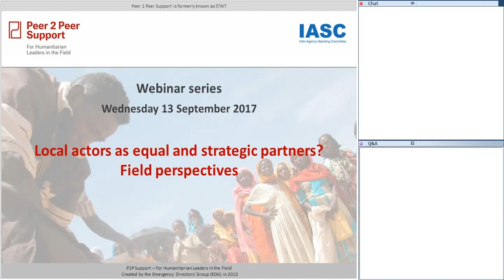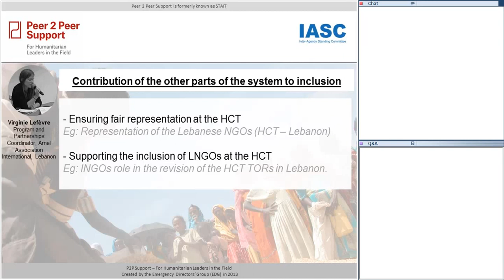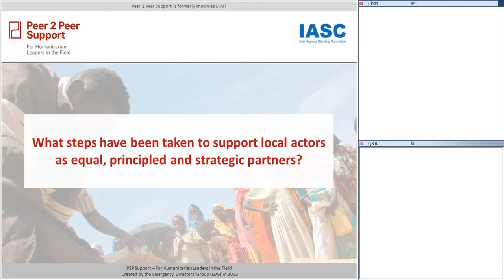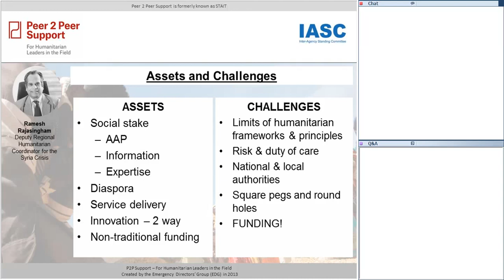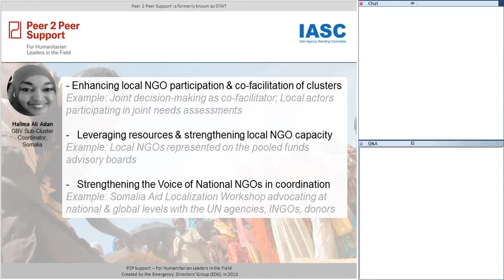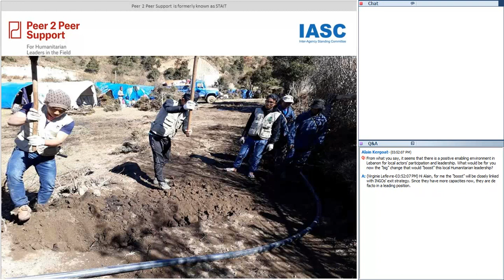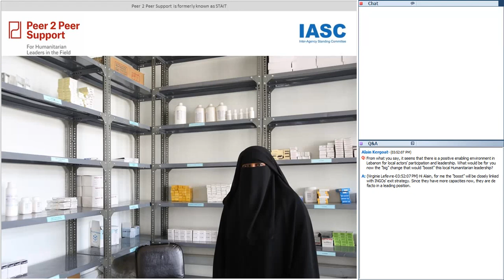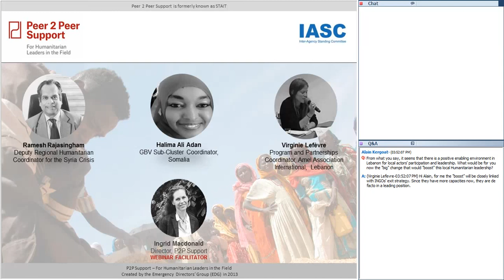P2P Webinar: Local actors as equal and strategic partners? Field perspectives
A year ago at the World Humanitarian Summit, donors, UN agencies and INGOs committed to ‘making principled humanitarian action as local as possible and as international as necessary… [and to] engage with local and national responders in a spirit of partnership.’ But what has changed on the ground? And, how can Humanitarian Coordinators and Country Teams deliver on these commitments?
Local actors are often seen as having distinct advantages compared to their international counter-parts, such as their proximity to populations affected by crisis, ability to respond quickly and sustainability after crisis, as well as their knowledge of context, language and practices. Yet, this proximity also raises questions concerning risk management, duty of care, accountability and adherence to the humanitarian principles.
This webinar will consider lessons and practical examples from the responses in Syria, Somalia and more broadly which humanitarian leaders can build on to strengthen principled local humanitarian action in conflict settings.
The webinar will be facilitated by Ingrid Macdonald, Director, P2P Support - IASC.